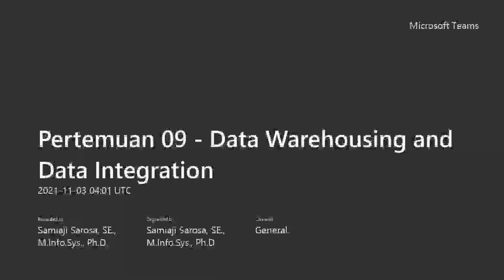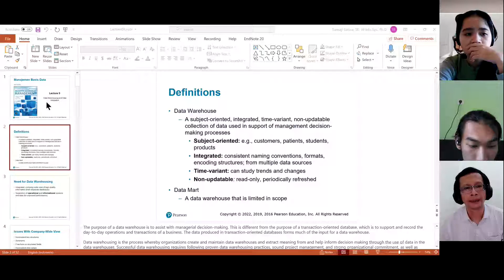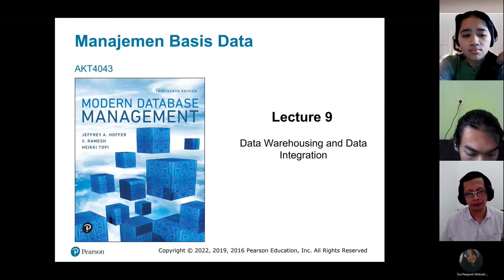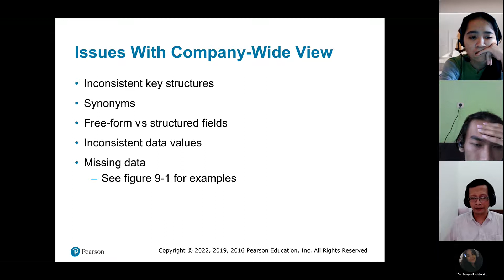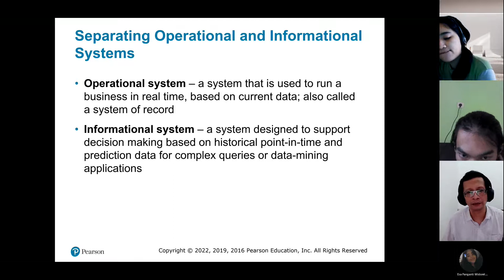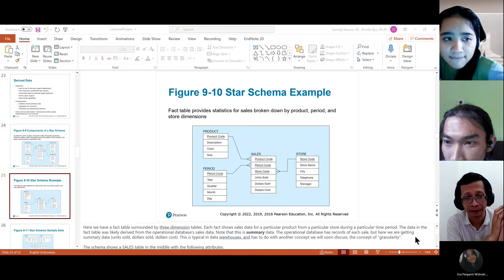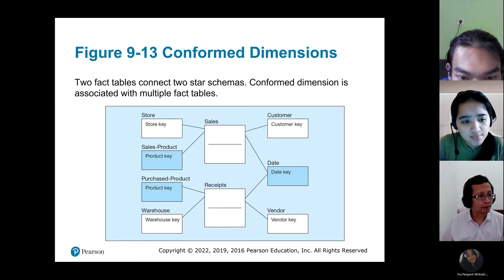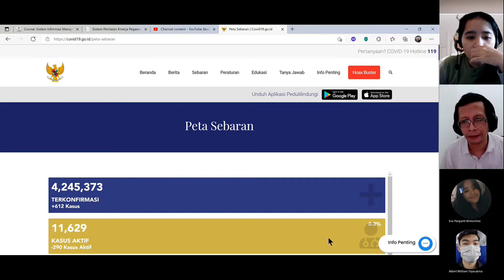AKT4043 Kelas C Pertemuan 09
Data Warehousing and Data Integration